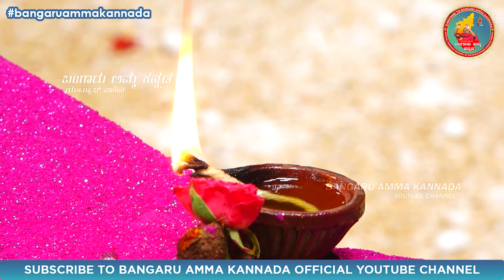ಮೇಲ್ ಮರುವತ್ತೂರ್ ಓಂ ಶಕ್ತಿ ದೇವಸ್ಥಾನದಲ್ಲಿ ಇಂದು ನಡೆದ ವಿಶೇಷ ಅಮಾವಾಸ್ಯೆ ಯಾಗ ಪೂಜೆ|17.06.2023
ಓಂಶಕ್ತಿ 🙏